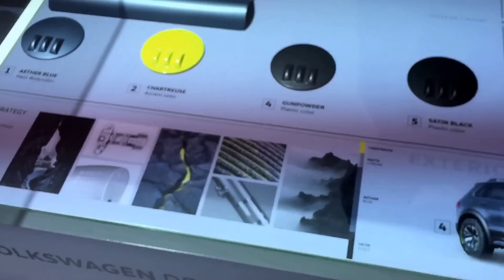GOL GT - VW - SALÃO DO AUTOMÓVEL 2016 - MUMU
salão do automóvel 2016
salão Internacional do automóvel 2016
Avant Premiere

HORNET ROXA CROMADA - MUMU
CHROME PURPLE HORNET

MuMu - Youtube